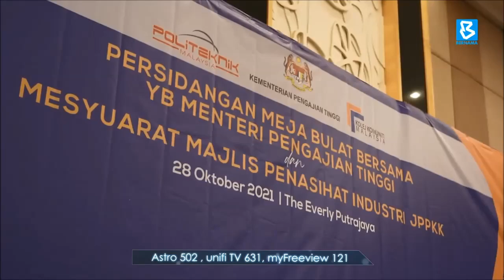Polytechnic graduates sought after by employers - Noraini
BernamaNews : Polytechnic graduates have always been sought after by employers even when the country was hit by the COVID-19 pandemic.

Higher Education Minister Datuk Seri Dr Noraini Ahmad said, based on the Graduate Tracking Study Report, the marketability rate of polytechnic graduates was more than 90 percent for the past five years.